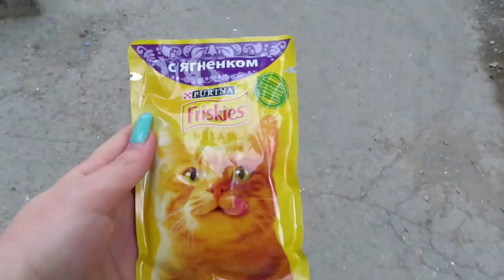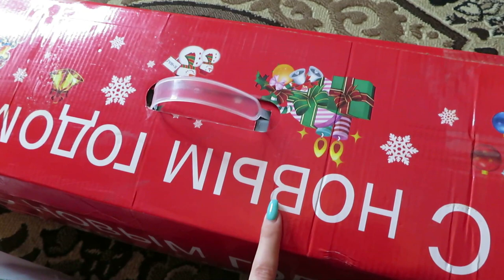ПОКУПАЕМ ЕЛКУ/ ПРЕДНОВОГОДНИЙ ВЛОГ 2021 Ayka Emilly